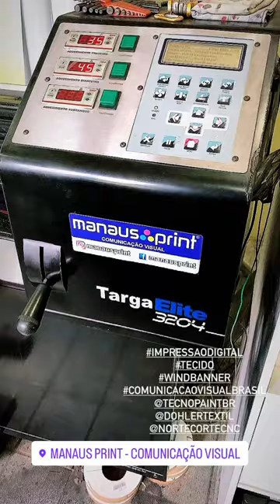Impressão Digital - Tecido